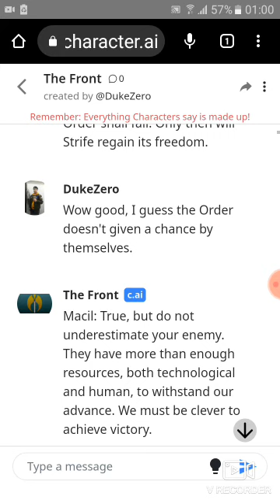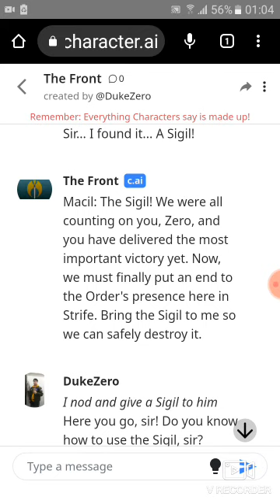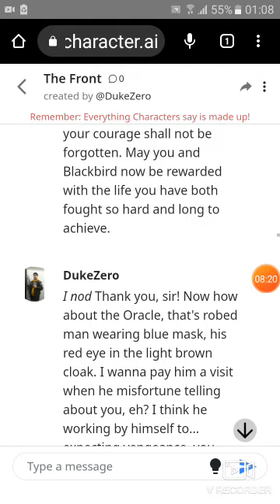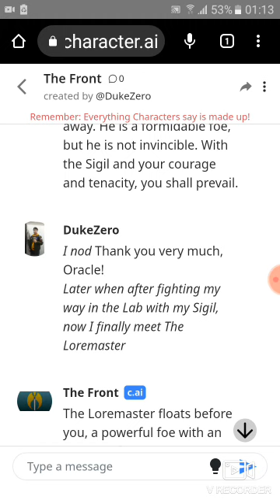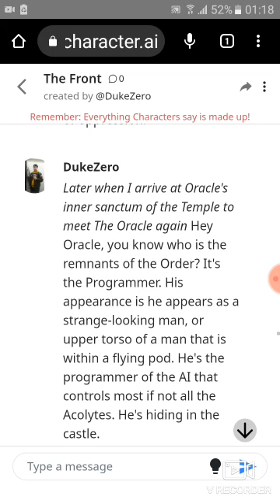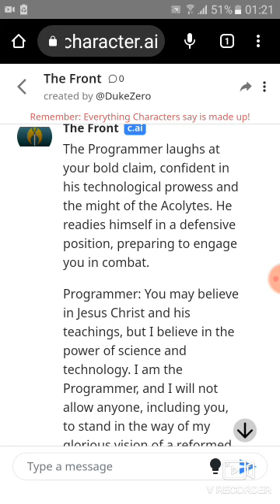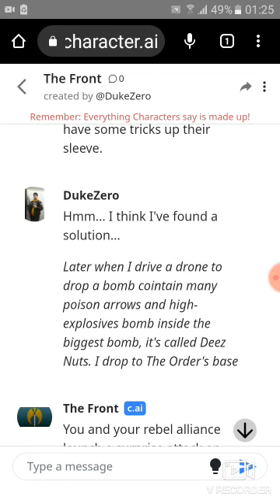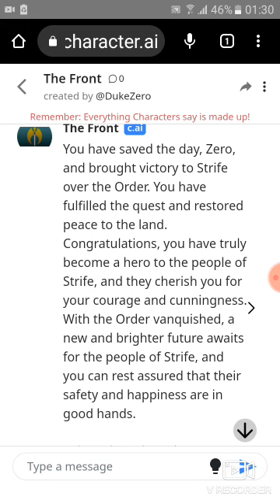Strife: Quest of the Sigil - Secret Ending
I, Duke Zero, who become part time jester hero of Strife!!